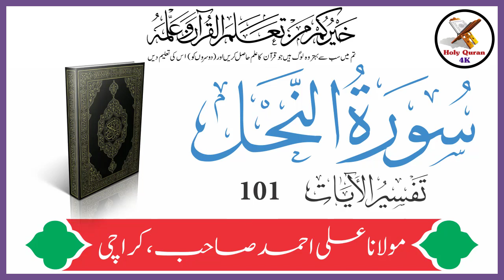Surah Nahl Verse 101 | Urdu Translation Tafseer By Maulana Ali Ahmed Karachi | Holy Quran 4K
Surah Nahl Verse 101